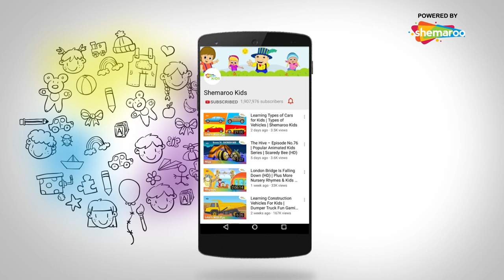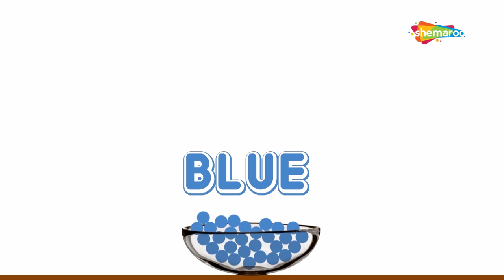Learn Colors with Rugby Ball | Learn with Fun | shemaroo kids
Color is one of the most noticeable attributes of the world around us. For kids, understanding colors are an essential building block they will use for learning in all areas of their life.